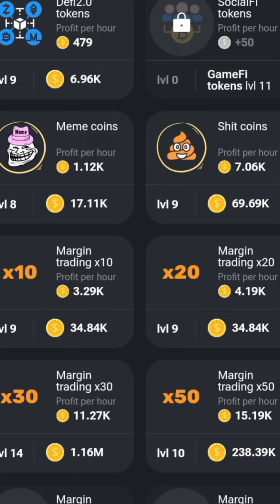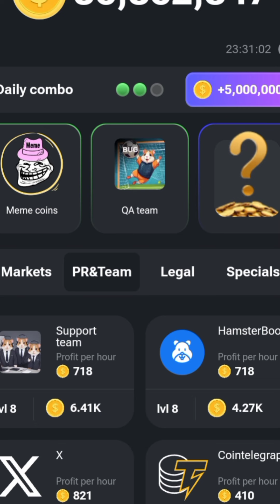🐹 Hamster Kombat Kombo card 7 June | Hamster Kombat new cards | Hamster Kombat new Update